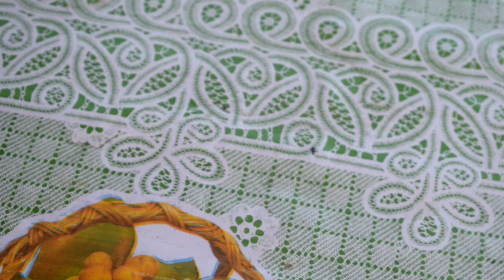Buhay Probinsya | Nagluto ako ng nilagang Baboy at nagpakain ng mga alagang hayop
Hi Everyone,
Thank you for visiting my channel. I am Balong from Bani, Pangasinan. I worked in the City for more than 10 years and decided to go back to my province and just live a simple life. I created this channel to show how peaceful to live in a countryside. What I love about province is that almost everything is free and organic. I named this channel "BIAG TI AWAY", Ilocano word meaning Life in the Countryside.
I hope that through my videos I can bring calmness to those who are watching.